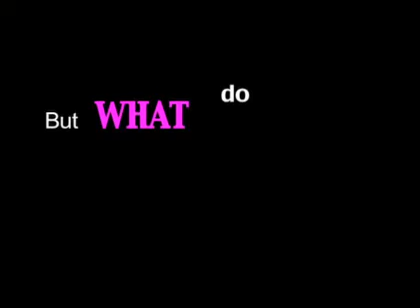Trailer: How The Garcia Girls Spent Their Summer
Three generations of a Mexican-American family deal with their sexual desires one hot summer. Starring America Ferrera, Elizabeth Pena, Lucy Gallardo and Steven Bauer.

DVD released today (August 12th, 2008).

iamthecee